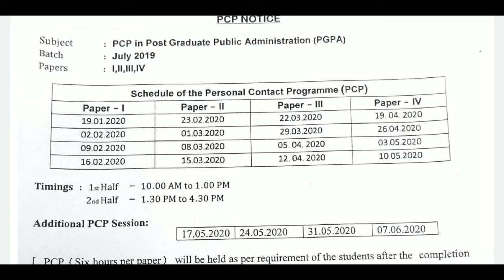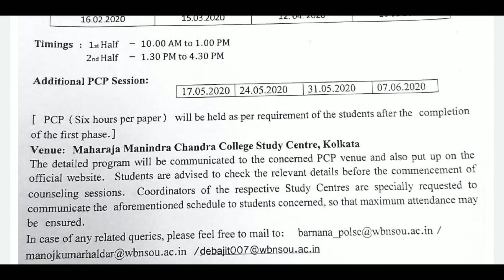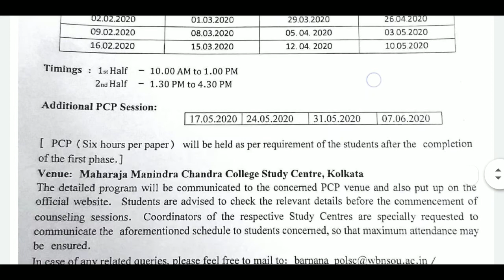NSOU PGPA Part 1 & Part 2 Class Routine || Post Graduate Public Administration PCP Schedule 🔥 🔥 🔥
👉 👉 PCP Schedule for PGPA, Paper-I-IV, July 2019 Batch. PCP Centre: Maharaja Manindra Chandra College, Kolkata.

👉 👉 PCP Schedule for PGPA, Paper-V-VIII, July 2018 Batch. PCP Centre: Maharaja Manindra Chandra College, Kolkata.